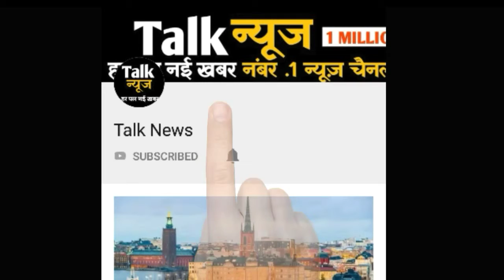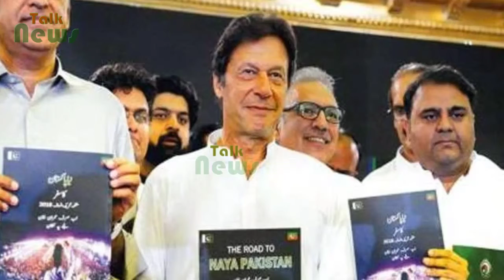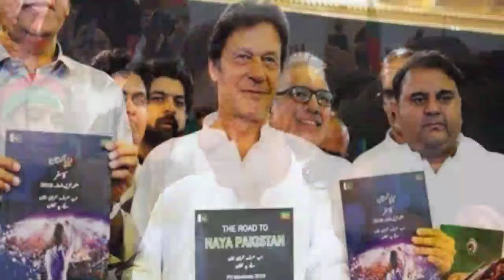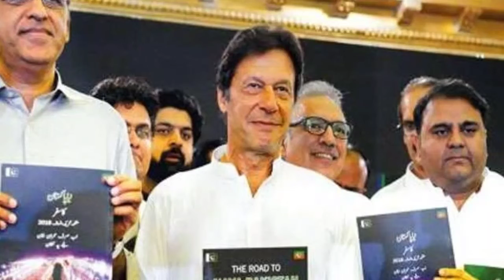पाकिस्‍तान चुनाव: इमरान ख़ान की पार्टी ने जारी किया चुनावी घोषणा पत्र, भारत पर बनाई ये योजना